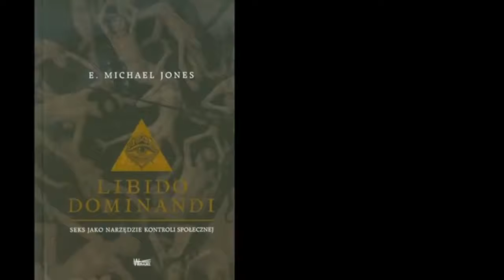PiS Otwock to Wolny Seks i Demokracja ? Kołbiel Osieck Glinianka Strategia szatana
Wyzwolenie seksualne jako Strategia szatana